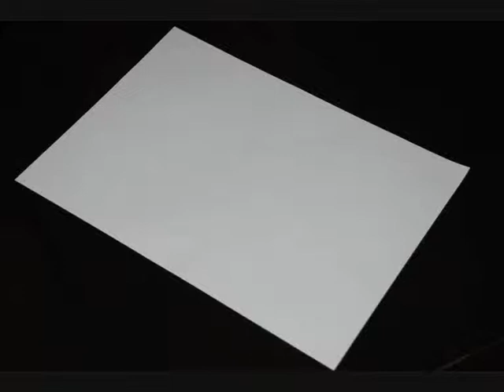the wall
pencil sketch, paint, SpongeBob SquarePants, Patrick Star and Squidward Tentacles